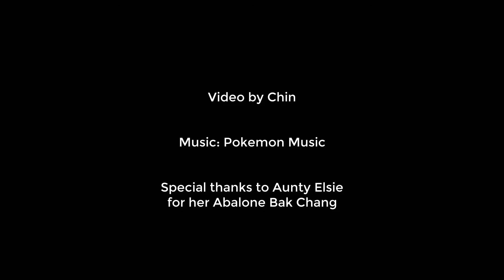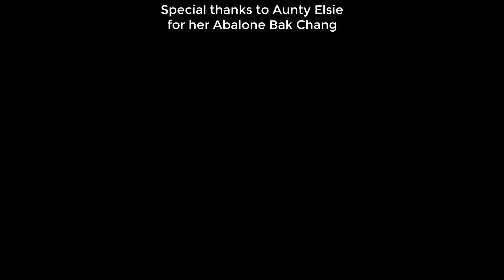Abalone Bak Chang